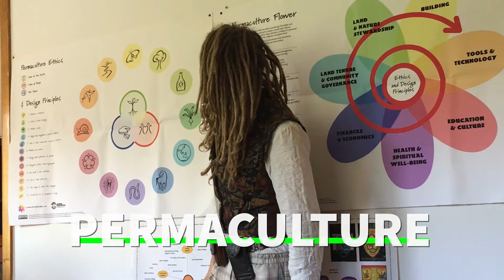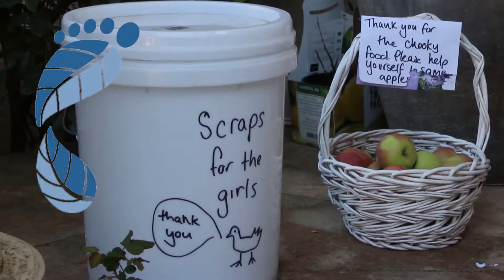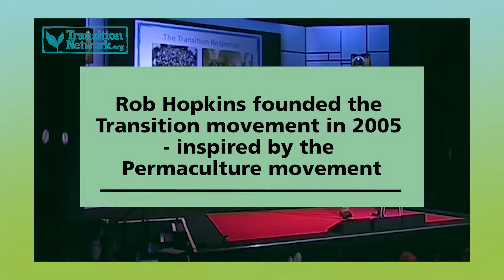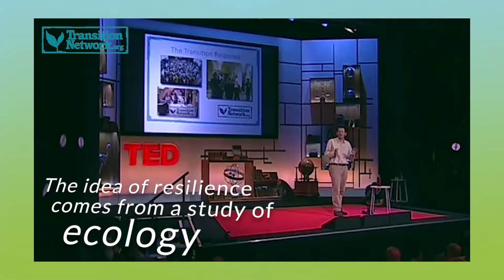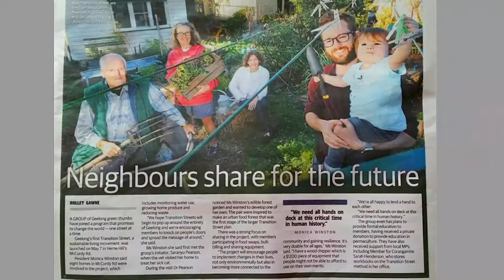It’s a whole new world [Show Me How 10]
Clips from presentations by permaculture teacher Quinn Earthchild, who held a permaculture workshop in Geelong in July 2019, and a 10 year old clip by Rob Hopkins, when he gave a brilliant TED Talk about the Transition movement. The video also contains a clip from an event organised by Extinction Rebellion Finland.

In this tenth episode of the ‘Show me how’ series, Mik summarises what he has learned from meeting that part of the Geelong community who are members of the Transition Streets movement and who are, as the subtitle in the Transition Streets workbook states, “changing the world one street at a time”.

Mik has discovered a whole new world of action that strengthens his conviction that as a society, we actually do have the capacity to turn our current climate-wrecking and polluting old habits into something better – and we can do it quicker than anyone anticipates. In the horizon he sees an outline of what a truly sustainable and ecological civilisation eventually could look like.

SOURCES, RECOURCES, INSPIRATION AND INFORMATION

VIDEOS

ARTICLES

→ The Guardian - 18 June 2019:
Eskilstuna: how a Swedish town became the world capital of recycling

Action on carbon emissions reduction

→ CBC - 21 June 2019:
Feeling helpless about climate change? There's lots you can do

→ CNN - 16 June 2019:
What would life be like in a zero-carbon country?

Material about resilience
The Post Carbon Institute has developed a number of resources to help more of us build the kind of resilient communities

The ecological civilisation
China committed to building an “ecological civilisation”
→ People’s World - 21 August 2018:
“China builds an ‘Ecological Civilization’ while the world burns”

This film was produced by Geelong Media - with assistance from The Sustainable Hour crew at 94.7 The Pulse.

We acknowledge that Transition Streets Geelong operates on the traditional lands of the Wadawurrung, and also that the Transition Streets workbook was created by Transition Newcastle in NSW.

The project was supported by the City of Greater Geelong through its Environment & Sustainability Program and by South Barwon Community Centre.